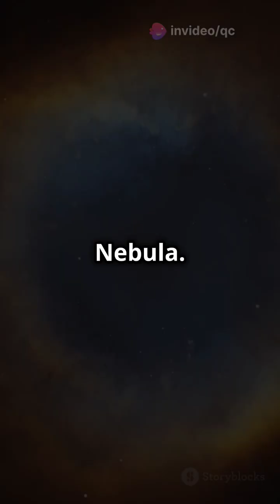Exploring Lyra: Home of the Ring Nebula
Unveiling the Mysteries of Lyra and the Ring Nebula | The Cosmic Wonders

Welcome to our cosmic journey as we explore the constellation Lyra, famously known as The Lyre, and its captivating deep-sky object, the Ring Nebula (Messier 57). In this 10-minute video, we delve into the wonders of Lyra, uncovering the secrets of planetary nebula formation and the mysteries surrounding this celestial masterpiece.

**Lyra: The Lyre of the Sky**

Lyra, a small yet prominent constellation in the northern sky, represents the lyre of Orpheus from Greek mythology. It's home to some of the most fascinating astronomical objects, making it a favorite among stargazers and astrophotographers alike. In this video, we provide a detailed overview of Lyra, highlighting its key stars and the rich mythology that surrounds it.

**The Ring Nebula: A Stellar Wonder**

The Ring Nebula, or Messier 57, is one of the most iconic planetary nebulae visible from Earth. Located about 2,300 light-years away, this glowing shell of ionized gas is a remnant of a dying star. But what exactly is a planetary nebula, and how does it form? We break down the life cycle of a star, explaining how the shedding of outer layers creates these breathtaking celestial rings.

**Unraveling the Mysteries**

Planetary nebulae like the Ring Nebula are not just beautiful; they are full of mysteries waiting to be uncovered. Scientists are still exploring the detailed mechanisms behind their formation. Why do some nebulae exhibit intricate shapes while others remain more spherical? What role do magnetic fields and binary star interactions play in shaping these cosmic clouds?

In this video, we dive into these questions, showcasing the latest scientific findings and theories. Featuring high-resolution images from telescopes like Hubble, we offer a glimpse into the complex structure of the Ring Nebula, including its knots of gas, layers, and varying densities.

**Expert Insights**

To deepen our understanding, we include insights from astronomers and experts in the field. They share their knowledge on the ongoing research and technological advancements that help us piece together the cosmic puzzles of planetary nebulae.

**Visual Spectacle**

Our video is enriched with stunning visuals, including animations, simulations, and real astronomical images. These visuals not only enhance the storytelling but also provide a clear and engaging way to understand the science behind the Ring Nebula and Lyra.

**Join Our Cosmic Community**

We invite you to be part of our cosmic community. Share your thoughts and questions in the comments section – we love hearing from fellow space enthusiasts!